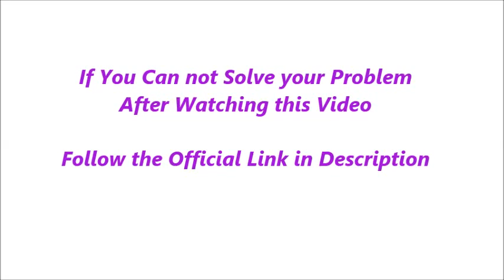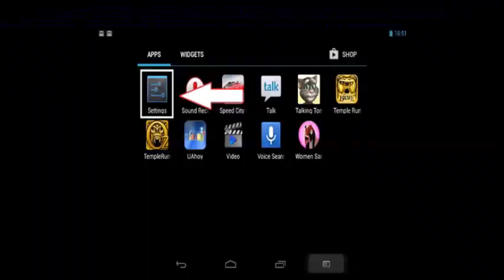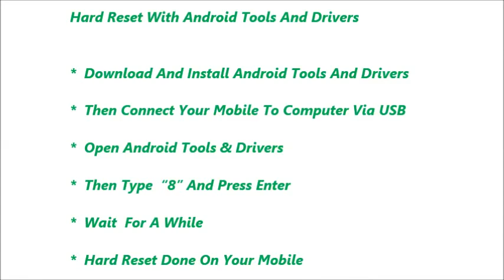Lenovo IdeaTab S6000L Hard Reset and Forgot Password Recovery, Factory Reset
Lenovo IdeaTab S6000L hard reset, factory reset, forgot password recovery without lose data etc. You can reset any android mobile after watching this video. If you can not reset your mobile phone after watching this video, Feel free to visit our

Contents of this video :

1) Lenovo IdeaTab S6000L Mobile hard reset

2) Any android mobile hard reset and factory reset

3) Android mobile phone factory reset from menu

4) Forgotten mobile password, tablet password recovery

5) Lenovo IdeaTab S6000L Pattern unlock procedure

6) Pin change without losing data

7) Hard reset with Android tools drivers (Also in fast boot mode)